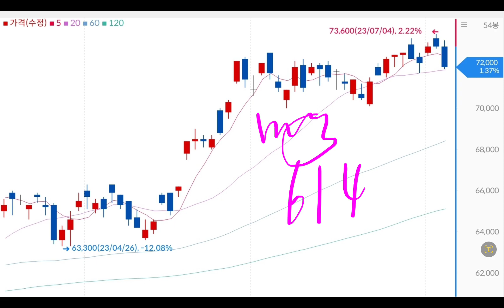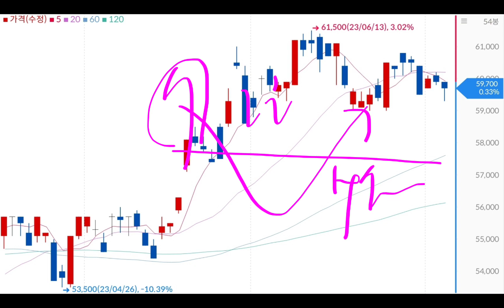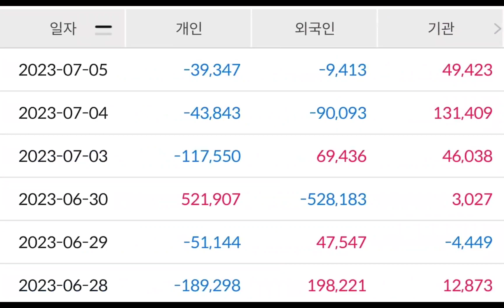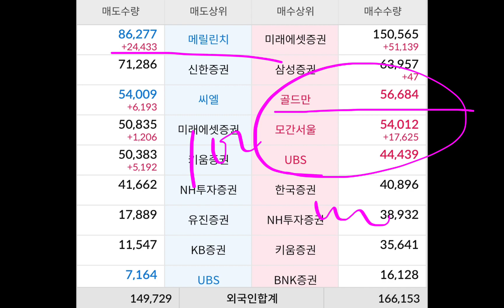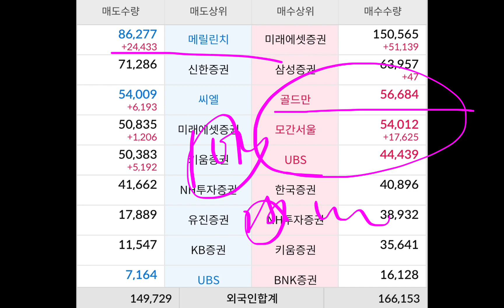(23-7-5-3) 내 싸랑 💥💥 삼성전자